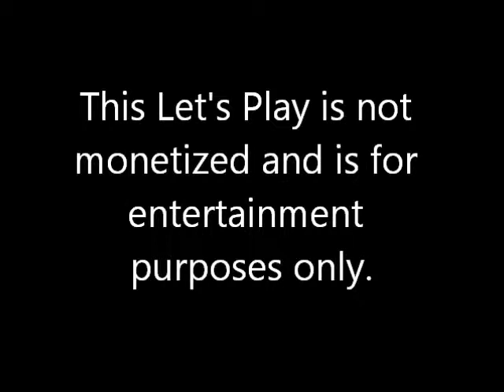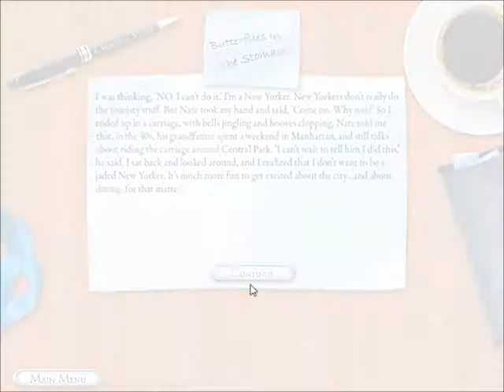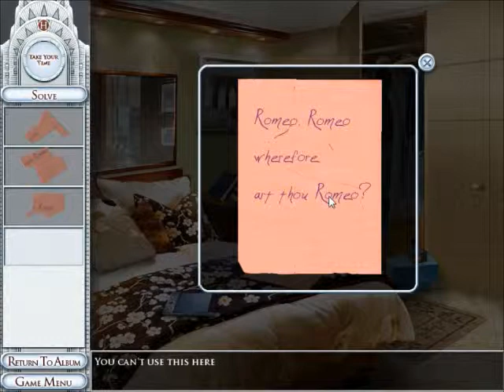It's A Trap!...Again!: Let's Play- Dream Day Wedding Married In Manhattan Part 2